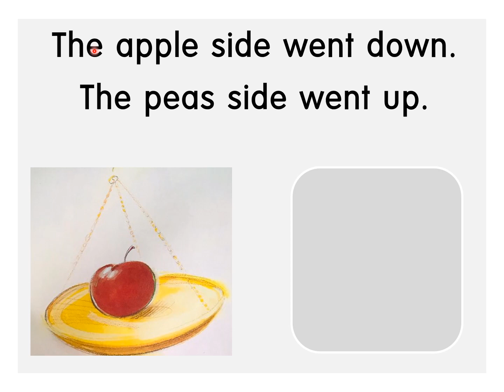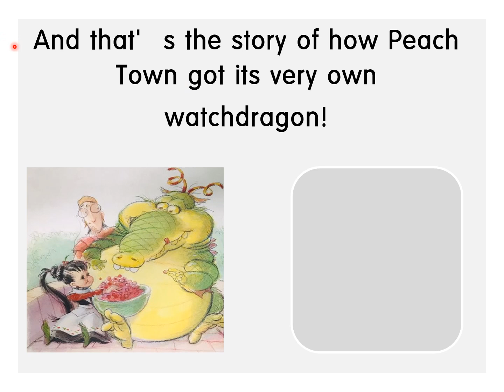Explorer2 | CQ4 | True and False | Dragon's Scale